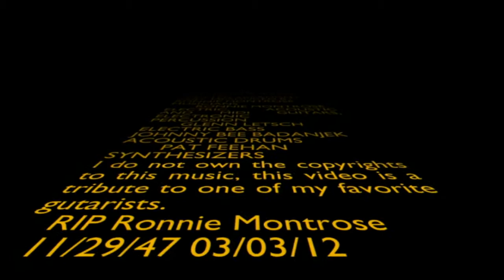Ronnie Montrose - Zero G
From the 1988 album - The Speed of Sound

Visualizations made with ProjectM music visualizer.
If you've seen any of the others I made, kindly disregard them. they're embarrassingly bad. Took me a while but, I got much better at making them, (and videos) haha.
Sue me, had to start somewhere... ;)
I have tons more, these aren't necessarily the best, but they're just a few that go rather well with the music, I'll upload more as I get the time and motivation. I think I need some kind of redemption for posting my first horrible attempts at making visualizations/videos. They should be, if not the best you've ever seen, at least, not the worst. Which I really can't say for the attempts of a year or so ago. :^)